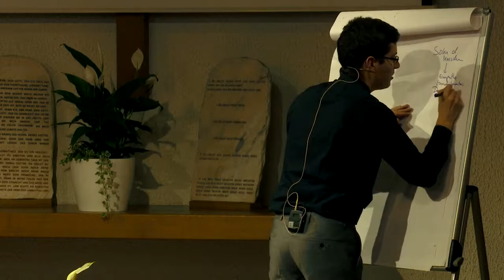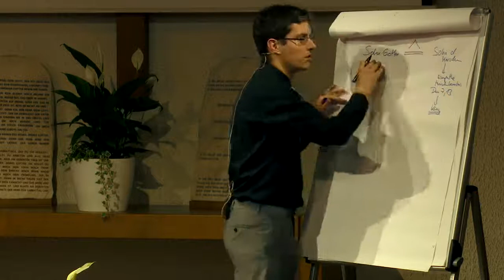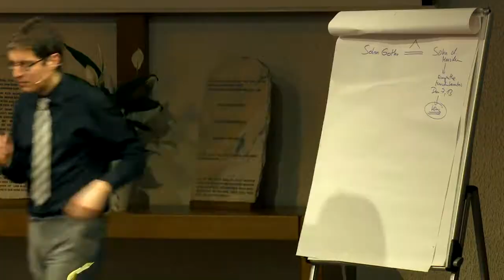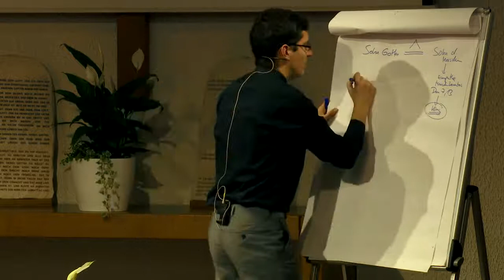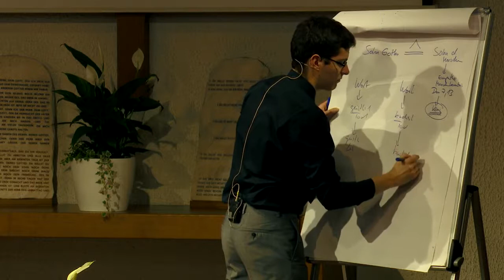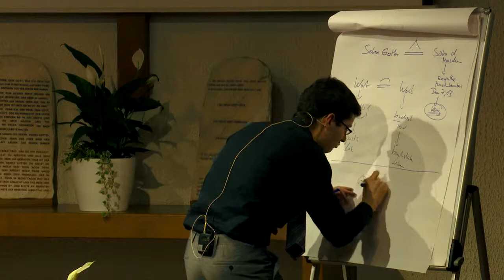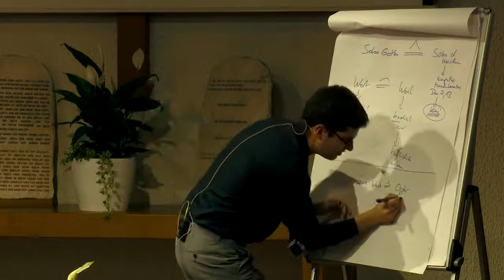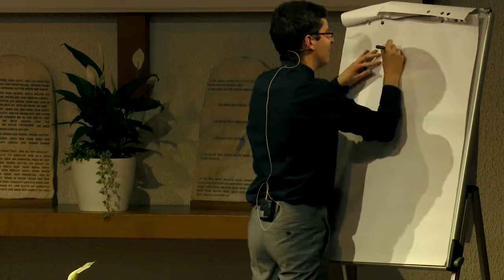Der Ersehnte: 48. „Verwundert euch nicht“